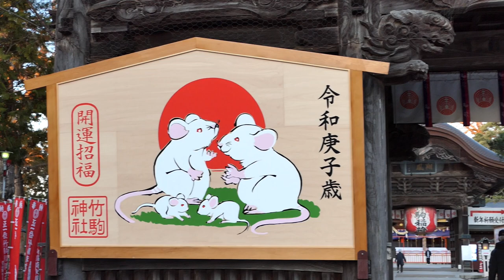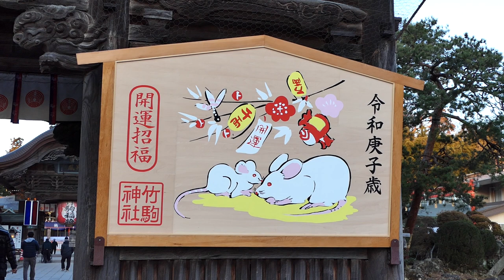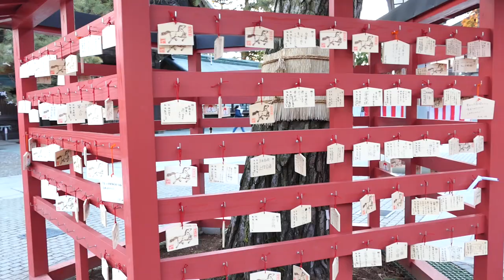竹駒神社 初詣（令和2年） 2020 New Year's visit to Takekoma Inari shrine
宮城県岩沼市にある竹駒神社は、東北地方でもっとも有名な神社の1つです。
約50万人の人々が、1月1日から3日までの間に竹駒神社を訪れます。
参道の途中にある随神門には、今年の干支・子年の絵馬が飾られていました。
（令和2年1月2日の早朝に撮影）

The Takekoma Inari shrine at Iwanuma City is one of the most famous Shinto shrines in Miyagi Prefecture.
About 500,000 people visit the Takekoma shrine between January 1 and 3(Hatsumōde,New Year's visit to shrine).
I was shooting this video on the early morning of January 2,2020.